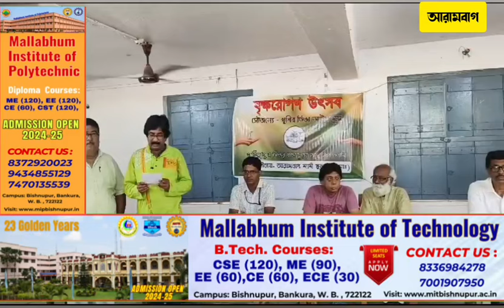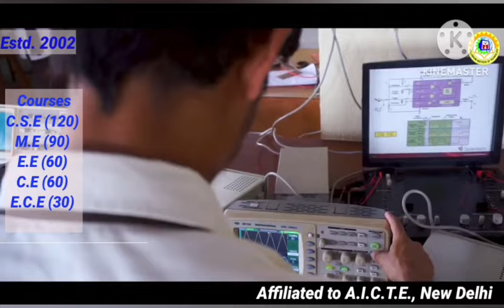ধর্মের নামে ৫৪০টা গাছ যখন ধ্বংস করা হলো,তখন ৪০টা গাছ লাগালো আরামবাগ খুশির ডিঙ্গা আর্ট স্কুল